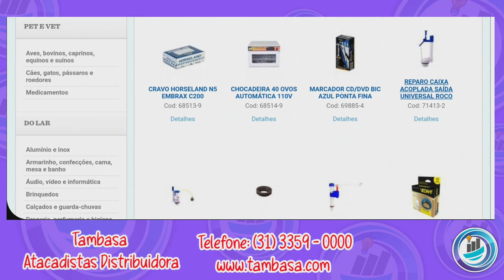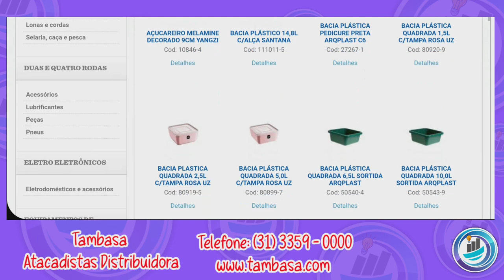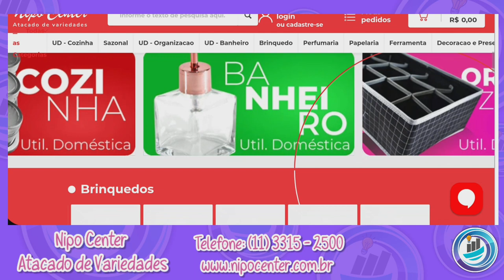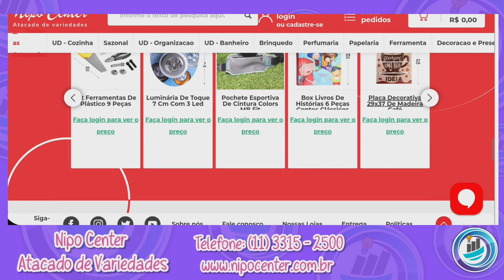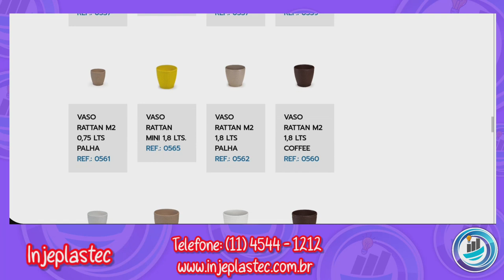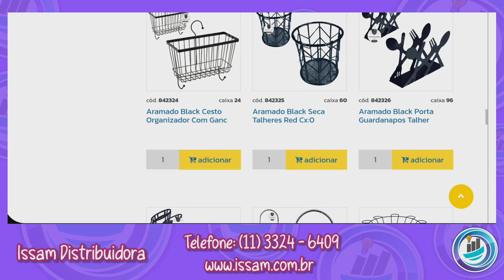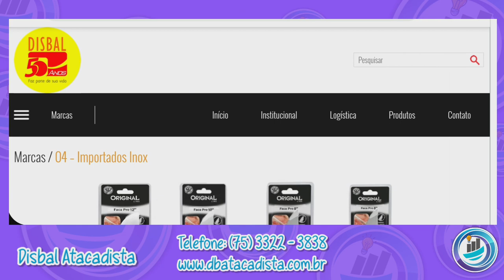10 Fornecedores para loja de variedades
Está procurando fornecedores para loja de variedades? Então veja aqui como conseguir uma distribuidora de produtos do tipo para revenda em sua loja própria.

Muitas pessoas querem montar uma loja de variedades, porém uma das maiores dificuldades são os fornecedores no atacado. Afinal esse tipo de loja trabalha com a venda de muitos úteis, o que causa uma grande dificuldade para conseguir bons atacadistas.

Pensando nessa dificuldade, eu resolvi compartilhar aqui hoje um guia passo a passo explicando onde comprar produtos para loja de variedades no atacado e também vou destacar 10 fornecedores nesse ramo.